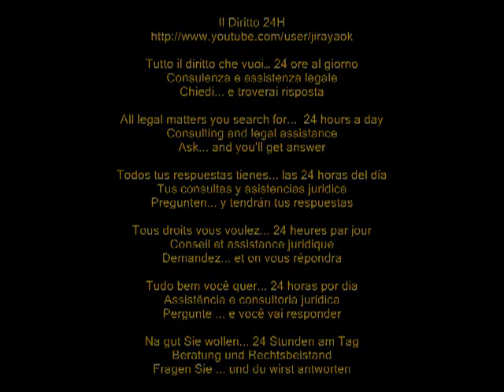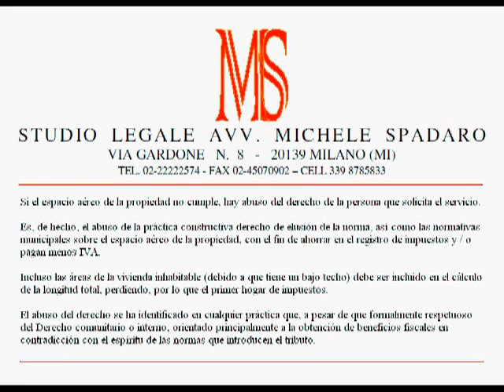La cubatura dell'immobile non conforme, per pagare meno tasse, fa scattare l'abuso di diritto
La cubatura dell'immobile non conforme, per pagare meno tasse, fa scattare l'abuso di diritto  -- The capacity of the building that does not comply with the law, to pay less tax, triggers the abuse of the right
Cassazione Civile, Sezione Tributaria, sentenza del 28 giugno 2012, n. 10807

Se la cubatura dell'immobile non è conforme c'è abuso del diritto per colui che ha richiesto l'agevolazione.
Costituisce, infatti, abuso del diritto la pratica costruttiva di aggiramento delle disposizione, e anche dei regolamenti comunali, circa la cubatura degli immobili, per risparmiare sull'imposta di registro e/o pagare meno di IVA.
Anche le zone dell'abitazione non abitabili (perché avente soffitto basso) devono entrare nel calcolo della globale metratura, facendo perdere, così l'agevolazione fiscale prima casa.
L'abuso del diritto si ravvisa in ogni pratica che, pur se formalmente rispettosa del diritto comunitario o interno, miri principalmente all'ottenimento di benefici fiscali contrastanti con la ratio delle norme che introducono il tributo.

ENG
If the airspace of the property does not comply, there is abuse of the right to the person who requested the facility.
It is, in fact, abuse of the right building practice of circumvention of the provision, and also municipal regulations about the cubature of the property, in order to save on tax register and / or pay less VAT.
Even areas of the dwelling uninhabitable (because having a low ceiling) must be included in the calculation of the overall length, wasting, so the tax first home.
The abuse of the right has been identified in any practice that, even though formally respectful of Community law or internal, aimed primarily at obtaining tax benefits conflicting with the spirit of the rules that introduce the tribute.

FRE
Si l'espace aérien de la propriété n'est pas conforme, il ya abus du droit à la personne qui a demandé l'établissement.
Il est, en effet, l'abus de la pratique de contournement bâtiment à droite de cette disposition, ainsi que les réglementations municipales sur l'espace aérien de la propriété, afin de sauver le registre des impôts et / ou paient moins de TVA.
Même les domaines de l'habitation inhabitable (parce qu'avoir un plafond bas) doit être inclus dans le calcul de la longueur totale, le dépérissement, de sorte que le foyer fiscal première fois.
L'abus du droit a été identifié dans toute pratique, même si formellement le respect du droit communautaire ou interne, vise principalement à obtenir des avantages fiscaux en conflit avec l'esprit des règles qui introduisent l'hommage

ESP
Si el espacio aéreo de la propiedad no cumple, hay abuso del derecho de la persona que solicita el servicio.
Es, de hecho, el abuso de la práctica constructiva derecho de elusión de la norma, así como las normativas municipales sobre el espacio aéreo de la propiedad, con el fin de ahorrar en el registro de impuestos y / o pagan menos IVA.
Incluso las áreas de la vivienda inhabitable (debido a que tiene un bajo techo) debe ser incluido en el cálculo de la longitud total, perdiendo, por lo que el primer hogar de impuestos.
El abuso del derecho se ha identificado en cualquier práctica que, a pesar de que formalmente respetuoso del Derecho comunitario o interno, orientado principalmente a la obtención de beneficios fiscales en contradicción con el espíritu de las normas que introducen el tributo.